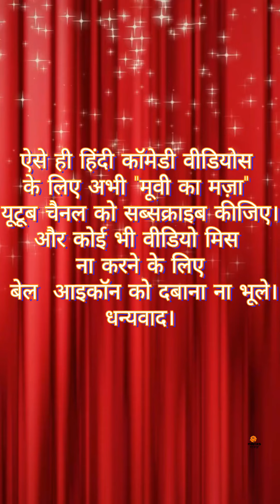हरियाणा का लड़का और Gym| विश्वास चौहान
ऐसे ही हिंदी कॉमेडी वीडियोस के लिए अभी
और कोई भी वीडियो मिस ना करने के लिए बेल आइकॉन को दबाना ना भूले।
धन्यवाद।

Instagram ID